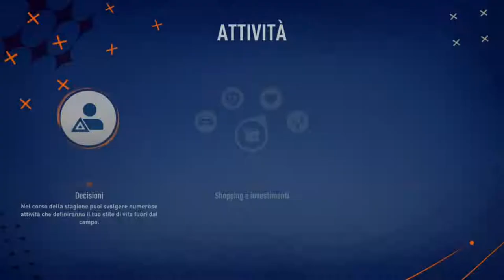La rinascita di Ballotelli - Carriera Giocatore #1